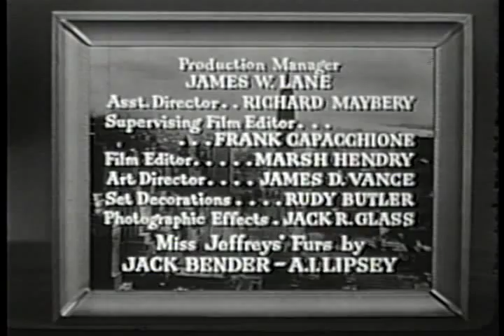LOVE THAT JILL Closing Credits ABC sitcom 1958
Anne Jeffreys and Robert Sterling of TOPPER teamed again in this short-lived 1958 sitcom. Episodes in circulation are missing the opening and closing credits. Here's what it looks like.